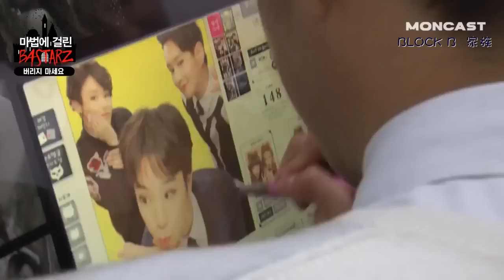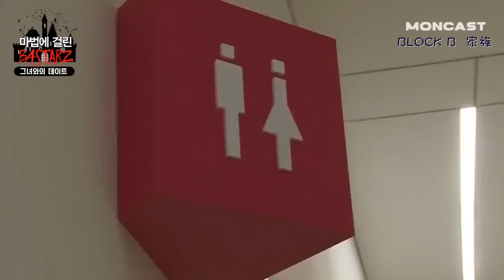BlockB家族150501 Moncast 中了魔法 #6 BASTARZ 中字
【家族中字】150501 Moncast 中了魔法 #6 BASTARZ 中字 转载请注明出处并携带制作名单。 片源：YOYO 翻译：星仔 时间轴&特效：序序 压制：姗姗 最后一集啦，可爱的孩子们~